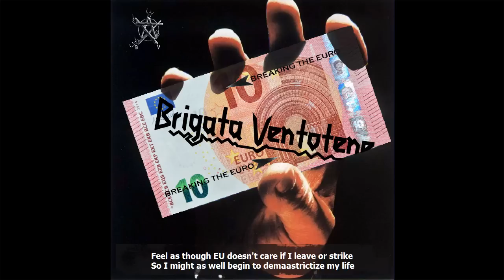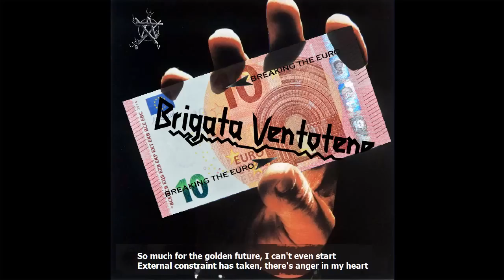"Breaking the Euro" (live in Frankfurt) - Brigata Ventotene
Per celebrare/cantare insieme il grande sogno europeo...

genere: EU-vy Metal

Lyrics:

Breaking the what?

Breaking the what?

Breaking the what?

Eurozone's completely falling, out of work and down

Working class' impoverishing, as I drift from town to town

Feel as though EU doesn't care if I leave or strike

So I might as well begin to demaastrictize my life

Breaking the Euro, breaking the Euro

So much for the golden future, I can't even start

External constraint has taken, there's anger in my heart
You don't know what it's like, you didn't join the EU

If you did you'd find yourselves doing the same thing too

Demaastrictize!

TRADUZIONE:

Rompendo cosa?

Rompendo cosa?

Rompendo cosa?

L'Eurozona sta precipitando del tutto, senza lavoro e depressa
La classe lavoratrice si sta impoverendo, mentre vado alla deriva di città in città
Mi sento come se all'Unione Europea non importasse se me ne vado o se sciopero
Così potrei anche cominciare a demastrizzare la mia vita

Così per quanto riguarda l'aureo futuro, non posso nemmeno dargli inizio
Il vincolo esterno lo ha preso, c'è rabbia nel mio cuore
Non sapete cosa vuol dire, non ne avete idea
Se ce l'aveste vi trovereste a fare la stessa cosa

Demastrizzare!